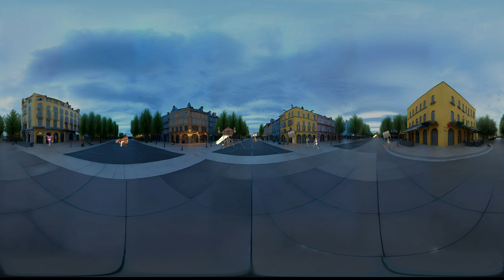360 Video Horror Game 👾 Pomni vs Cute Monster Digital Circus VR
Welcome to the spine-chilling world of VR horror gaming! In this mind-bending 360 video, join me as I embark on an adrenaline-pumping adventure in the Pomni vs Cute Monster Digital Circus. Brace yourself for heart-stopping encounters with terrifying creatures lurking at every turn. With the immersive power of virtual reality, get ready to experience the thrill like never before. Will I conquer my fears and make it out alive? Tune in to find out! Let the horror game begin!